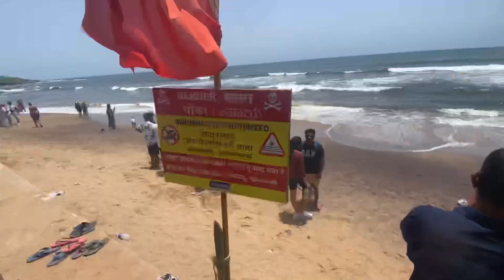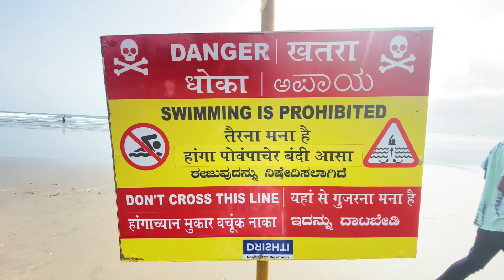గోవా వెళ్తున్నారా బికినీ బీచ్ DONT MISS | Anjuna beach and morjim beach full video 2023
full video of anjuna beach and morjim beach

Baga beach to anjuna beach 6km distence
anjuna beach to morjim beach 15 km distance

similar searches;
morjim beach
morjim beach Goa
morjim beach Goa bikini
morjim beach party
anjuna beach
anjuna beach Goa
morjim beach Goa 2023
anjuna beach Goa 2023
morjim beach in Telugu
anjuna beach in Telugu